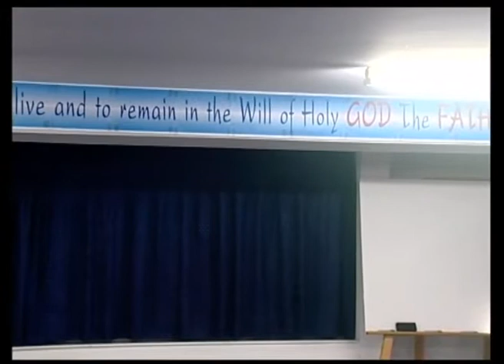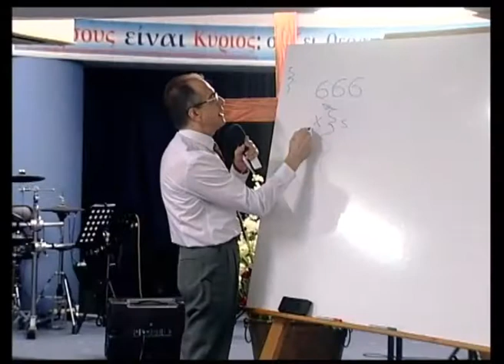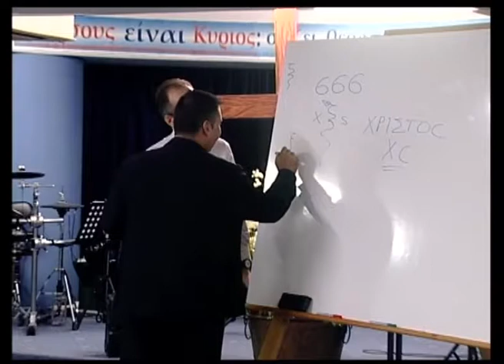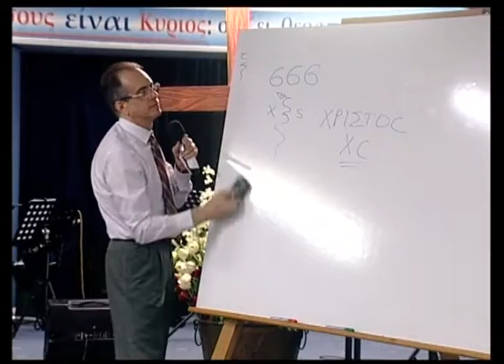RBS: REVELATION #143 – Antichrist, a Real Person doing Real Things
REVELATION #143 – Antichrist, a Real Person doing Real Things

ΑΠΟΚΑΛΥΨΗ #143 – Αντίχριστος, Πραγματικό Πρόσωπο κάνοντας Πραγματικά / Χειροπιαστά Πράγματα

Sign-up today!

Bi-lingual: English & Greek.

Pastor Sophocles Christodoulou.
Apostolic Church of Jesus Christ - Cyprus.